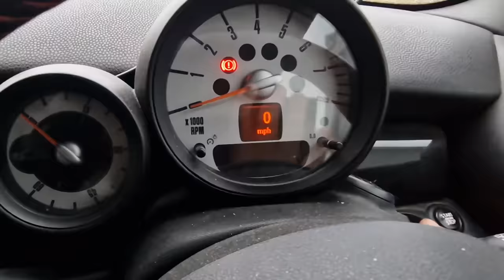Husky Gets What He's Always Wanted For His 13th Birthday!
Sherpa's Home / Adventure Fund (we personally reply to all)